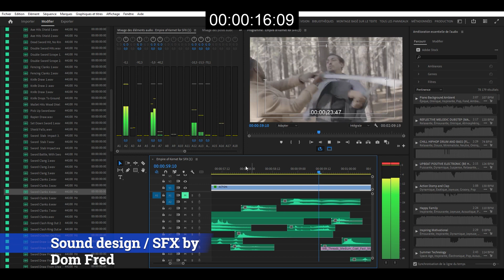Empire of Kemet 2023 and SFX by Dom Fred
Last year, I had the opportunity to work on an incredible project with a team of talented directors, action actors in the world of action and action cinema.
At the start of 2024, I wanted to share with you my work on the atmospheres and details of the sound, sfx of this short film. Today he has had several awards around the world in different festivals. Thanks to the entire production team!
The production.
Kabelo and Armando
@dom_fred_director sound designs
Thank you everyone involved ❤️🙏🏽